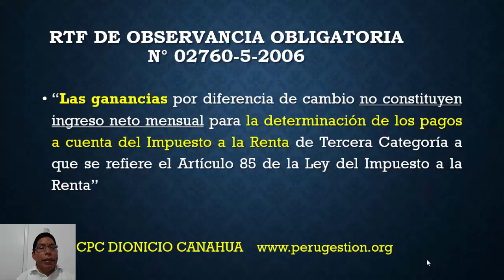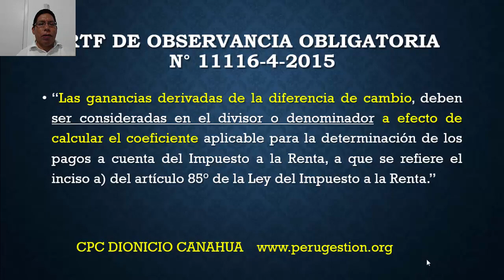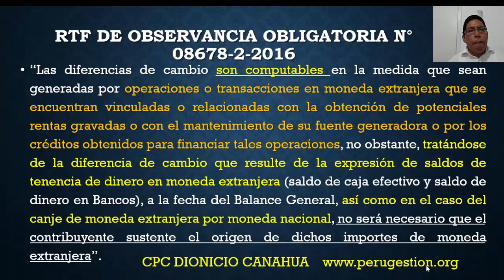Diferencia de Cambio desde la perspectiva del Tribunal Fiscal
DionicioCanahuaENVIDEO Alcances sobre las RTF 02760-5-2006, 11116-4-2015 y 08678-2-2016 (de observancia obligatoria) sobre la vinculación entre el Impuesto a la Renta y la Diferencia de Cambio